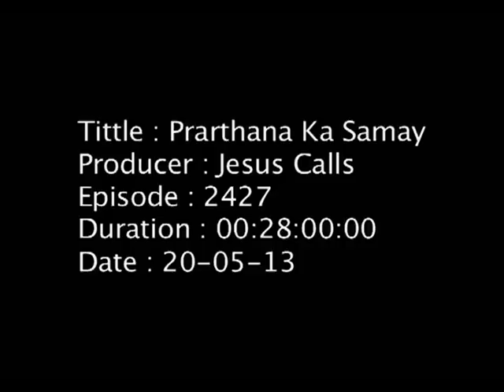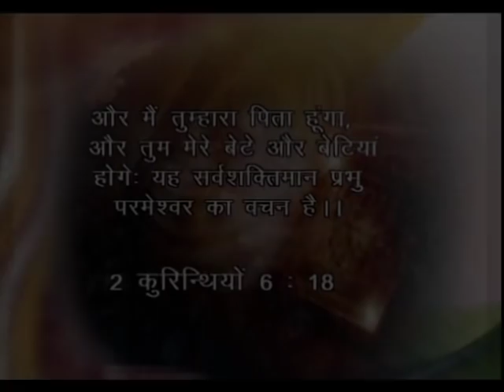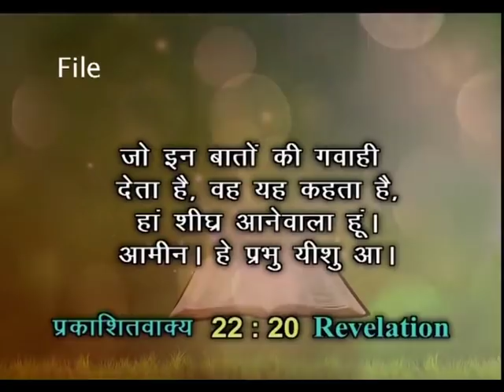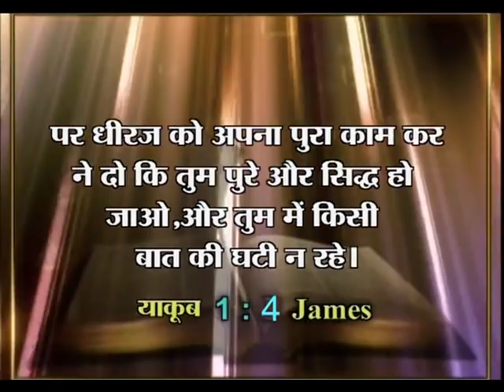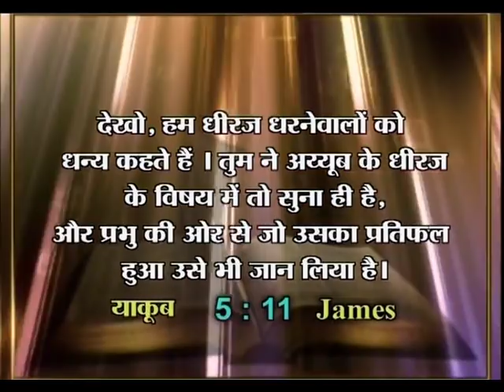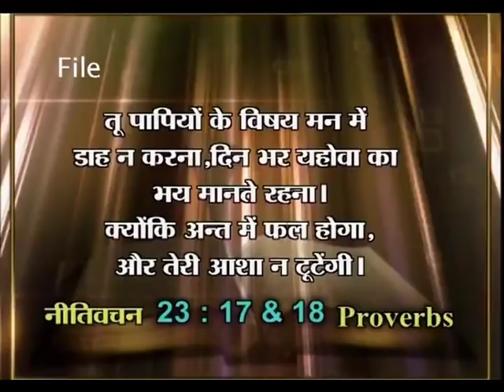Everlasting Holiness (English - Hindi) | Dr. D.G.S. Dhinakaran